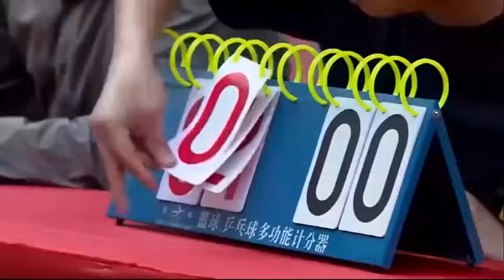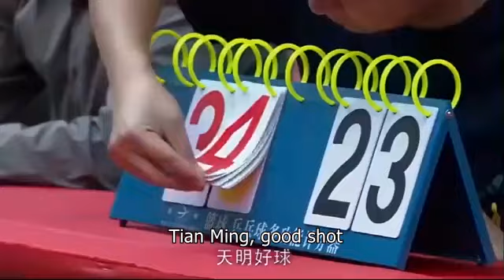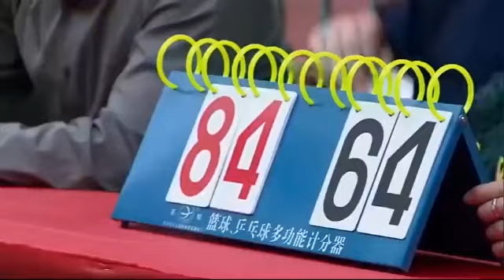Stunned CEO discovered employee’s unmistakable birthmark and realized her missing son has been found